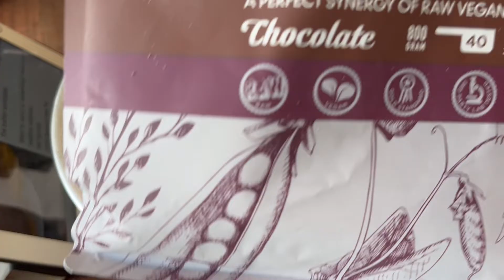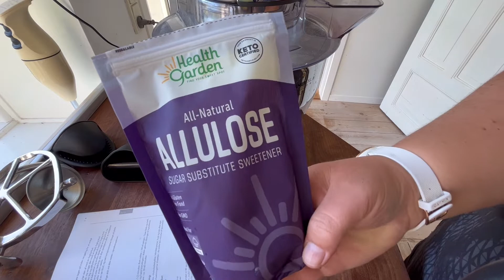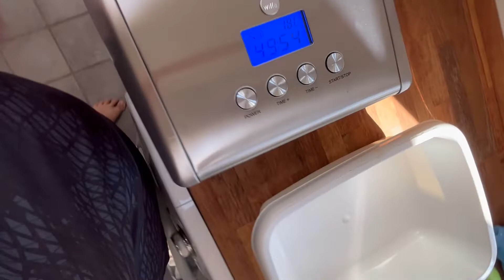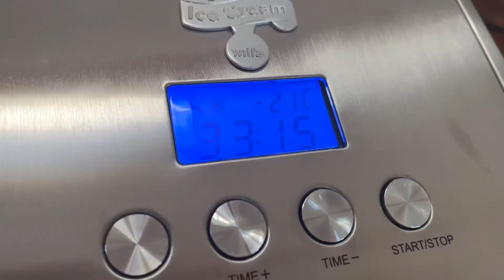Keto vafler, lavet med æggeblommer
Når jeg bager æggehvidebrød, kan jeg få mange æggeblommer i overskud, derfor er denne opskrift rigtig smart. Jeg har fundet den ved Indigo Nili, og her kan man bruge sine overskydende æggeblommer og stadig få noget lækkert ud af det.
I videoen viser jeg hvordan jeg laver vaflerne og en lækker, cremet, sukkerfri is. Videoen før denne, går lidt mere i dybden med is-processen og forskellen i sødemidler.

Man kan bruge det proteinpulver, man ønsker og selv tilpasse sødmen med ekstra sødemiddel, hvis man vil.